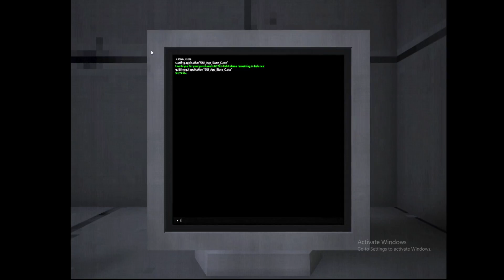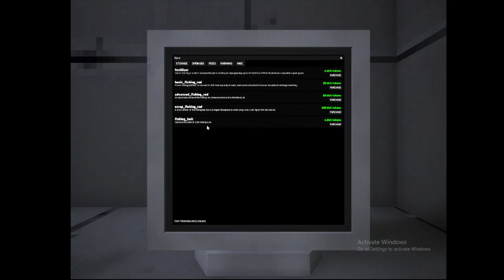dish washing simulator trying to go fishing for scrap EP 5